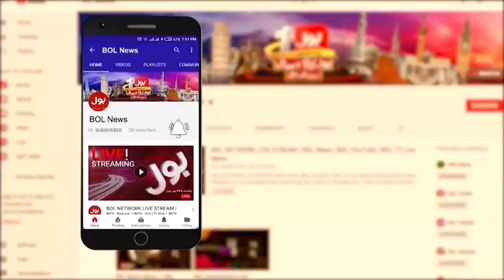Nawaz Sharif Back To Back Victory | PMLN More Powerful | Breaking News